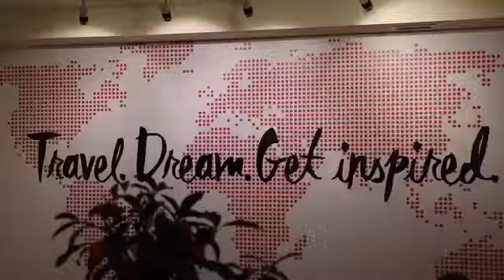On The Road to Poland | Nas Daily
Today was a travel day trying to get to Auschwitz. First stop: Warsaw.
I'm in Poland for the next 3-4 days. Let's see how this goes.

@nasdaily on Instagram / Snapchat too.